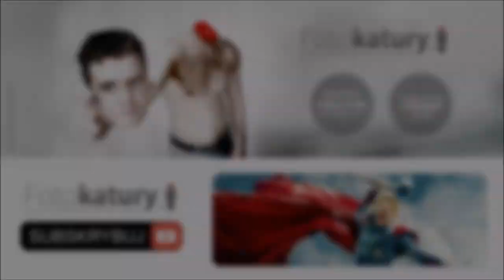Jarosław Kaczyński w akcji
W filmie występuje: Jarosław Kaczyński. Fragment filmu należy do: The Naked Gun From The Files Of Police Squad - Trailer. Premiera: 1988. Reżyseria: David Zucker. Scenariusz: Pat Proft, Jerry Zucker, Jim Abrahams, David Zucker.

Każdy film na naszym kanale jest zrobiony za pomocą Photoshopa i Movie Maker + podkład muzyczny za pomocą Audacity. Są to niebywale krótkie filmy. Mają one bawić, ciekawić, imponować, a nawet szokować, ale NIGDY nie mają na celu obrażać ani poniżać danej osoby.

Jeśli ktoś poczuł się urażony, proszę o kontakt za pomocą strony fotokatury.pl. Z góry dziękujemy za wyrozumiałość.